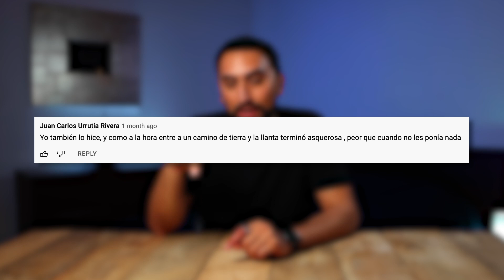No Uses Resistol En Tus Llantas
En otro video les enseñe como hacer abrillantador casero y me sugirieron que le pusiera resistol pero  en realidad no funciona - DeltaEnrique